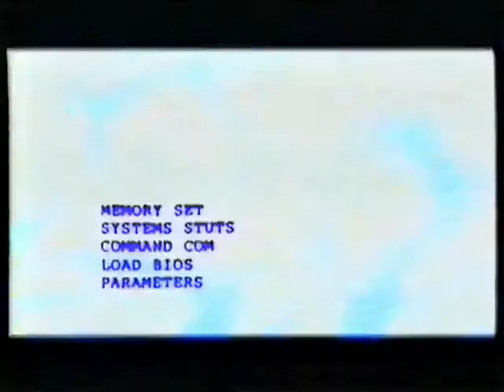Cabecera - Robocop (serie de animacion)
Cabecera de la serie de animacion "Robocop" incluida en la edicion videoclub de sus episodios 3 y 4